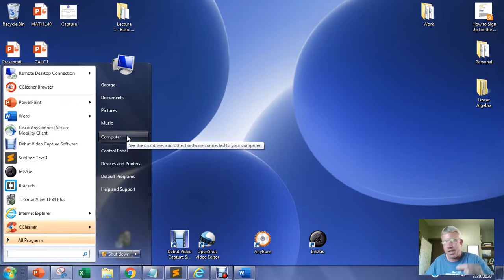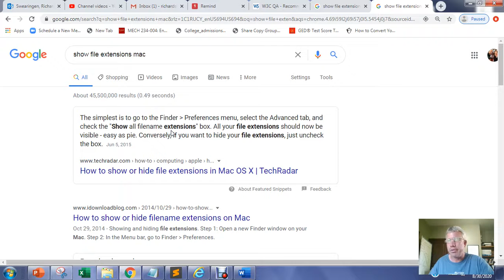Display Extensions for Known File Types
In this video, we cover how to display extensions for known file types. This must be done before we can begin doing any internet programming.